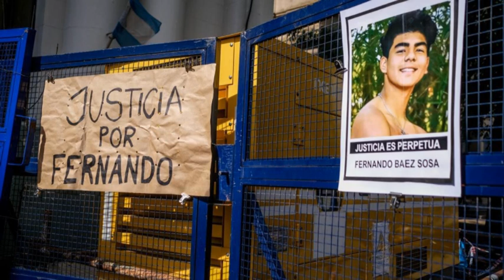DR. IVÁN CARRIÓN - CASO BÁEZ SOSA: ¿QUÉ PENA LE PUEDEN DAR A LOS RUGBIERS?